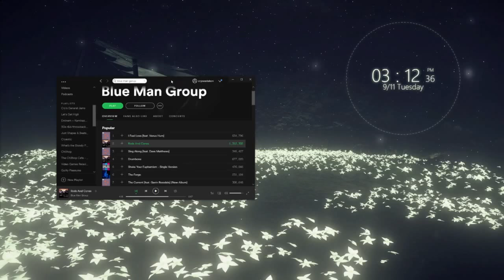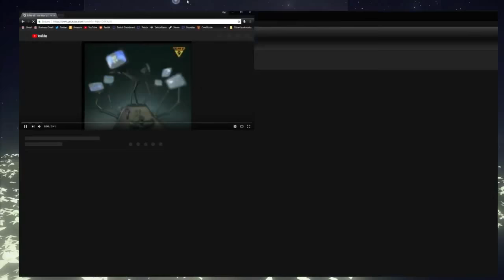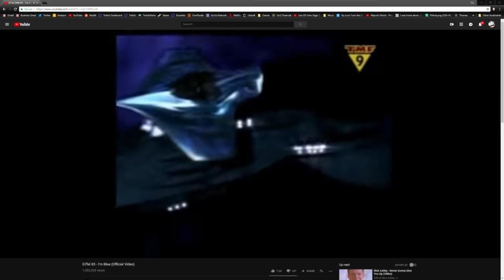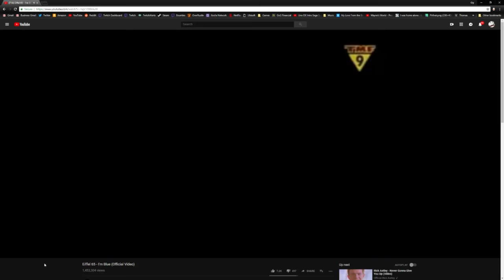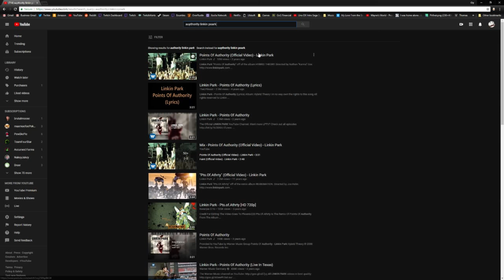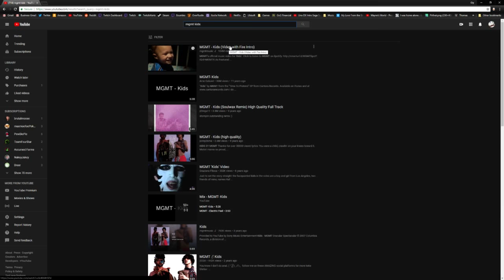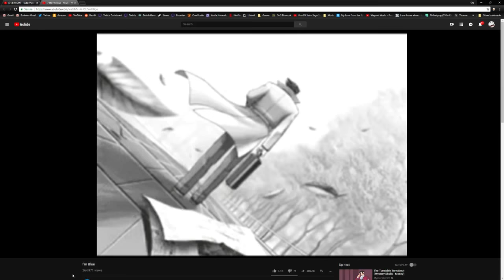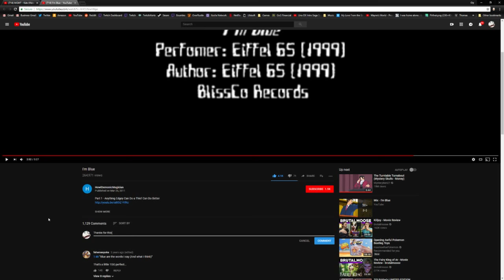We're here to chill and have a good time [09/11/18] [P1]